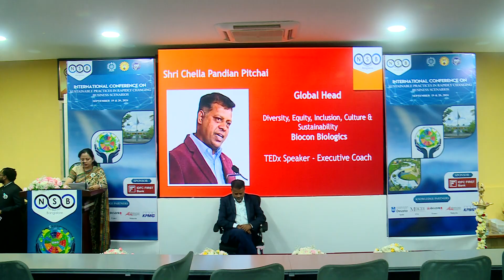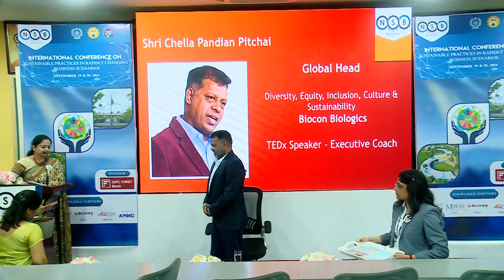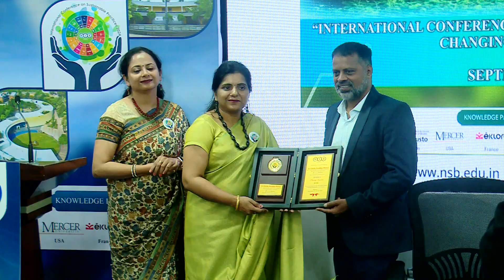Intl Conference 2024: DEI, Culture & Sustainability at Biocon by Chella Pandian Pitchai, Global Head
NSB Bangalore organized international conference on Sustainable Practices in Rapidly Emerging Business Scenarios September 2024

International Conference 2024: Topic Diversity, Equity, Inclusion, Culture and Sustainability at Biocon Biologics by Mr. Chella Pandian Pitchai, Global Head

Don't miss out on the chance to redefine your academic journey and shape your future on a global scale.